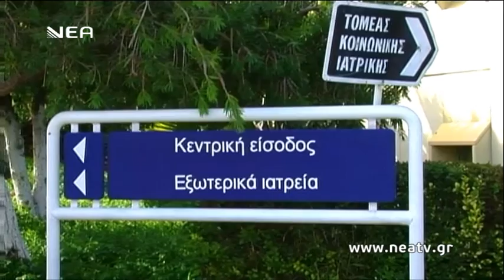Παιδάκι που ξύπνησε Ηράκλειο